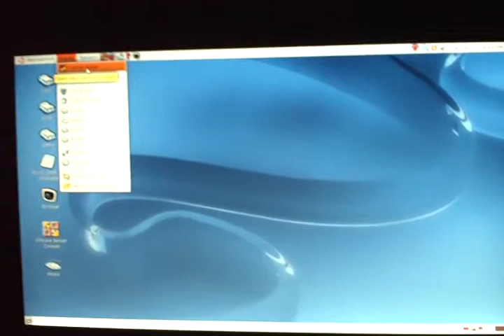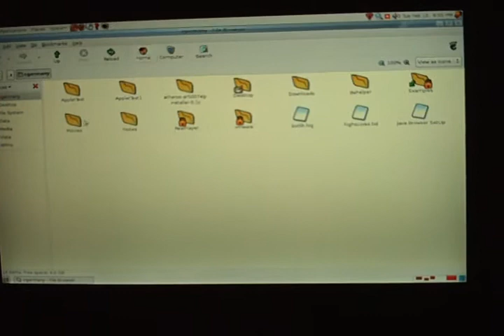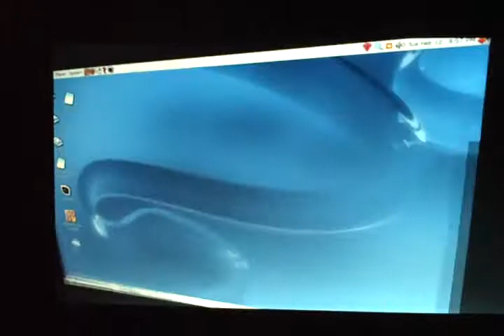BERYL on my Linux Ubuntu Laptop